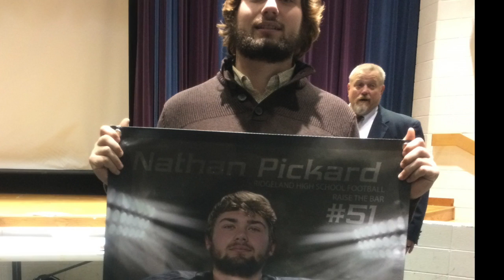Senior Video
This video is about Senior Video